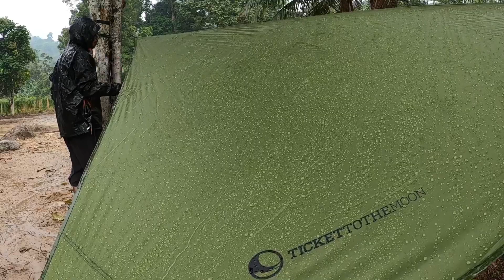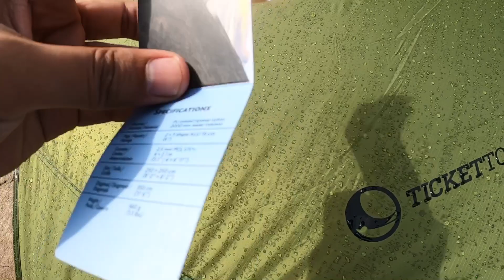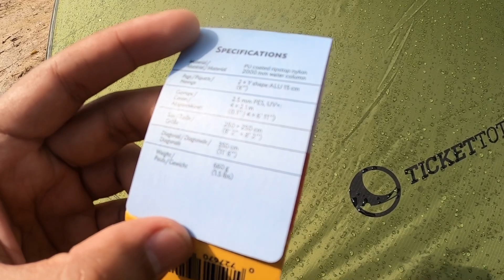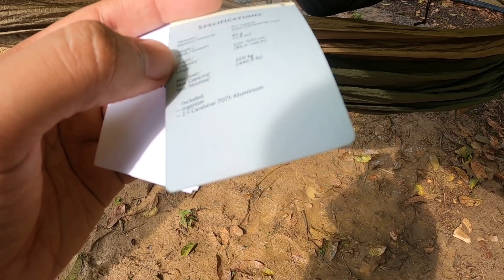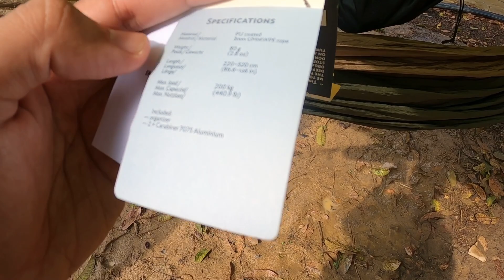Setting up a hammock system in the rain | Review Moon Tarp & Ridgeline Kit from Ticket To The Moon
Memang cepat setup Moon Tarp dari Ticket To The Moon ni walaupun ketika hujan, sistem yang mudah guna dan kuat. Ridgeline kit oula sangat berguna untuk simpan barang di hammock.